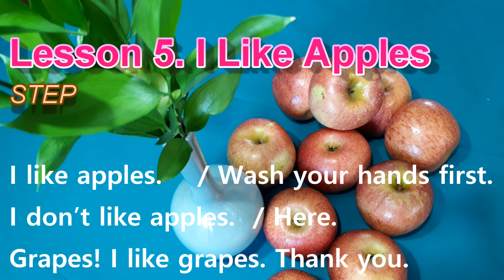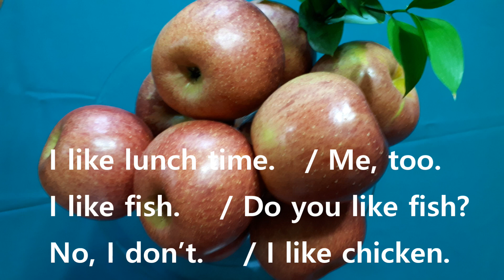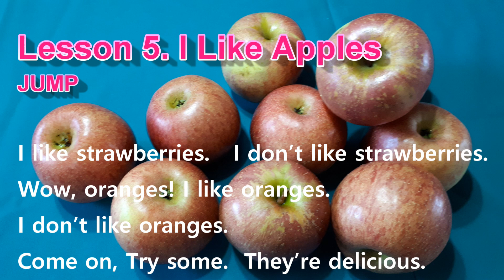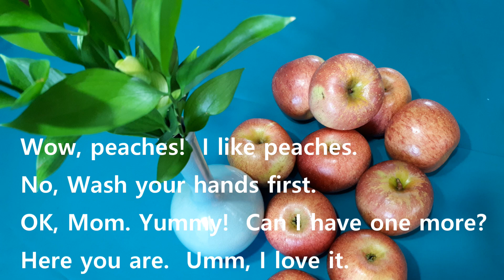step5 어린이영어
초등영어
병아리 영어
Hi,  Minsu!
어린이 영어 말하기 듣기
놀면서 영어 익히기